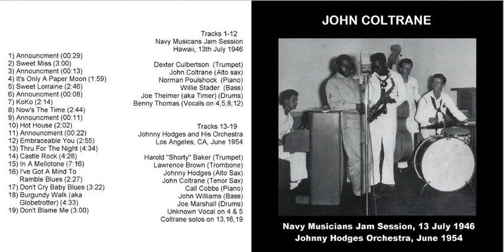Young John Coltrane Live w/ Navy Band '46 & Johnny Hodges '54 | bernie's bootlegs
SUPPORT

I make zero ad revenue from this channel, so it is your continued support makes this channel possible. THANK YOU!

CONNECT

JOHN COLTRANE
Navy Musicians Jam Session, 13 July 1946
Johnny Hodges Orchestra, June 1954

Tracks 1-12
Navy Musicans Jam Session
Hawaii, 13th July 1946

Dexter Culbertson (Trumpet)
John Coltrane (Alto sax)
Norman Poulshock (Piano)
Willie Stader (Bass)
Joe Theimer (aka Timer) (Drums)
Benny Thomas (Vocals on 4,5,8,12)

Tracks 13-19
Johnny Hodges and His Orchestra
Los Angeles, CA, June 1954

Harold "Shorty" Baker (Trumpet)
Lawrence Brown (Trombone)
Johnny Hodges (Alto Sax)
John Coltrane (Tenor Sax)
Call Cobbs (Piano)
John Williams (Bass)
Joe Marshall (Drums)
Unknown Vocal on 4 & 5
Coltrane solos on 13,16,19

1) Announcement (00:29)
2) Sweet Miss (3:00)
3) Announcment (00:13)
4) It's Only A Paper Moon (1:59)
5) Sweet Lorraine (2:46)
6) Announcment (00:08)
7) KoKo (2:14)
8) Now's The Time (2:44)
9) Announcment (00:11)
10) Hot House (2:02) OMITTED*
11) Announcment (00:22)
12) Embraceable You (2:55)
13) Thru For The Night (4:34) OMITTED*
14) Castle Rock (4:28)
15) In A Mellotone (7:16)
16) I've Got A Mind To Ramble Blues (2:27)
17) Don't Cry Baby Blues (3:22)
18) Burgundy Walk (aka Globetrotter) (4:33)
19) Don't Blame Me (3:00)

* Issued commercially on the Atlantic Coltrane
anthology "The Last Giant"

I'm happy to take down a certain video if you simply ask - so you do not need to file a DMCA Copyright Takedown Request with YouTube. Thank you!